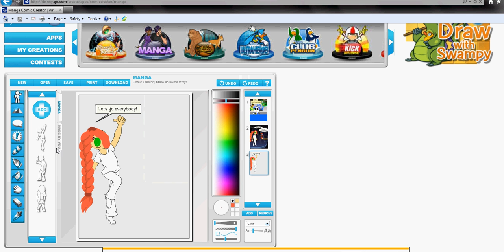Lifeheart...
It might be pokegen from flame..